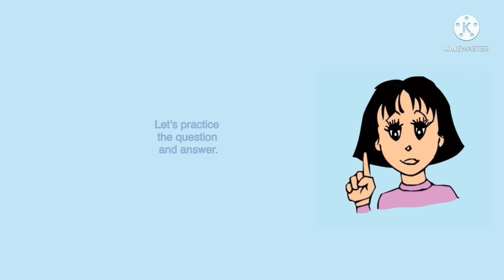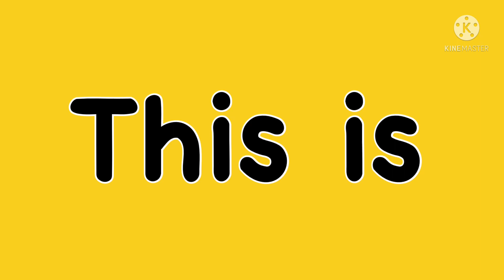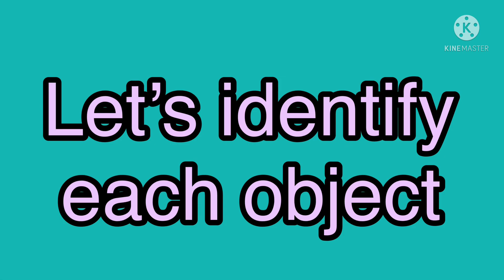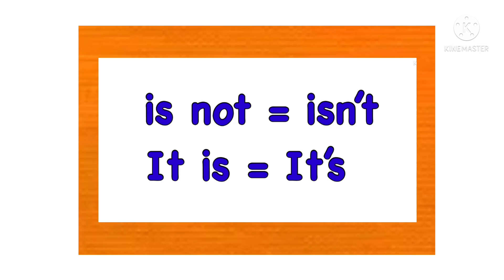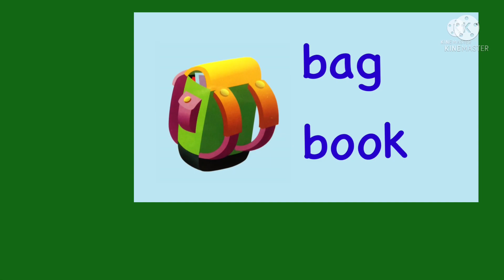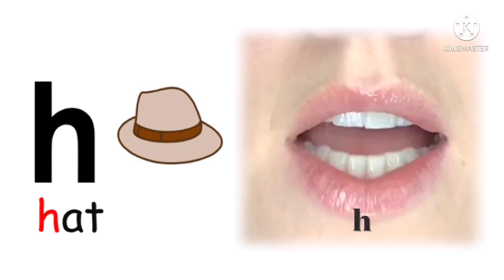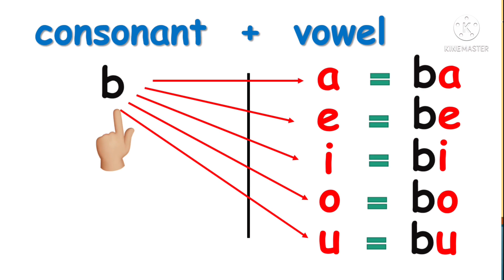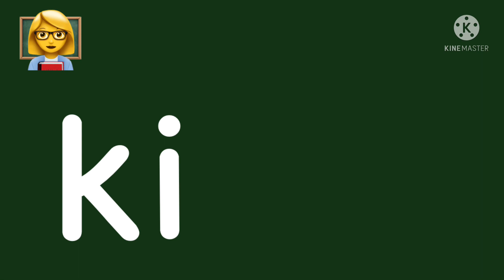Things for School Part 2 / Grade 1 / Lesson 5 in English